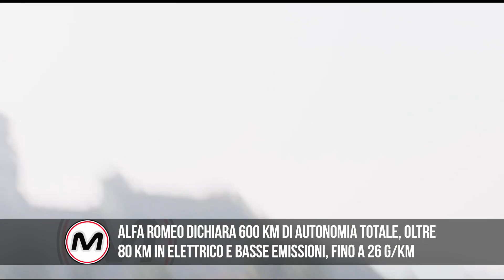ALFA ROMEO TONALE PHEV 2023 | Tutto in 60 secondi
AlfaRomeo Tonale Plug-In Hybrid Q4 è la versione alla spina del SUV coupè del Biscione. Con ben 280 CV di potenza e una tecnologia ai massimi livelli, garantisce 600 Km di autonomia generale e 80 Km in elettrico. Scopriamola insieme in 60 secondi.